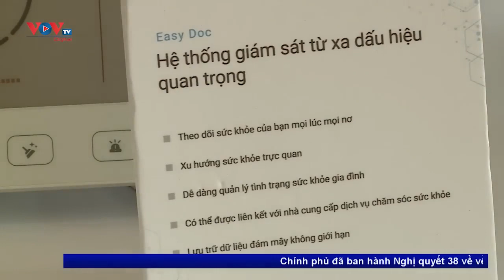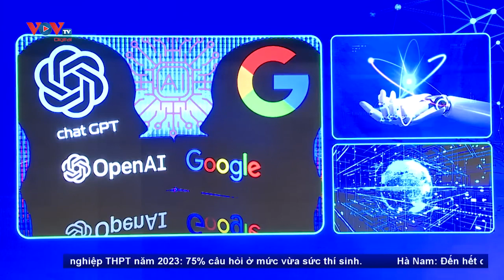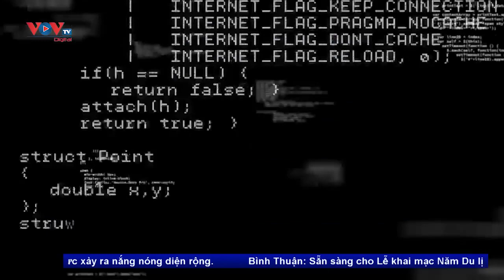Đảm bảo an ninh, an toàn thông tin cho doanh nghiệp trong quá trình chuyển đổi số | VOVTV Tiêu dùng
VOVTV Tiêu dùng | Ngoài những hạn chế về trình độ cơ sở vật chất, một trong những vấn đề các doanh nghiệp lo ngại nhất hiện nay khi thực hiện chuyển đổi số, đó là vấn đề bảo mật trong vận hành điện toán đám mây về cơ bản điện toán đám mây cho phép các cơ quan doanh nghiệp làm việc, vận hành chung trên một hệ thống máy chủ trên internet.

Mời quý vị và các bạn xem thêm: Tin Tiêu dùng 20/3: Quân đội chính thức tham gia hỗ trợ đăng kiểm

VOVTV Tiêu dùng là chương trình hướng tới mục tiêu tuyên truyền, phổ biến pháp luật; Cung cấp thông tin cần thiết về thị trường, hàng hoá, giá cả…cho người tiêu dùng; Lên tiếng, bảo vệ, để người tiêu dùng tự nói lên tiếng nói của mình đối với những vấn đề của thị trường, hàng hoá, dịch vụ…

Chương trình cũng đồng thời là nơi mà các đơn vị, doanh nghiệp, các hợp tác xã, hộ kinh doanh cá thể…làm ăn chân chính có cơ hội được bày tỏ, chứng minh sản phẩm, dịch vụ của mình trước đông đảo người tiêu dùng và các cơ quan chức năng.